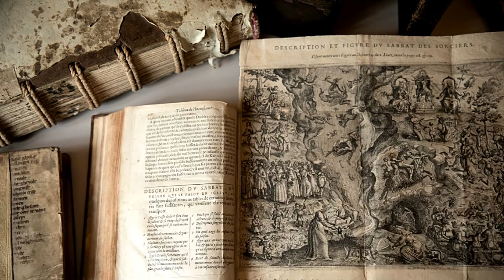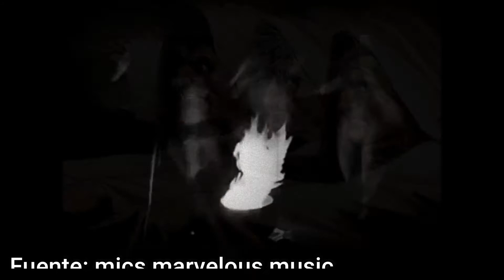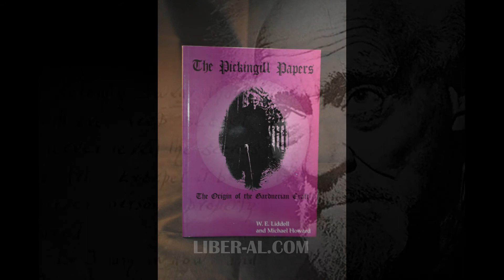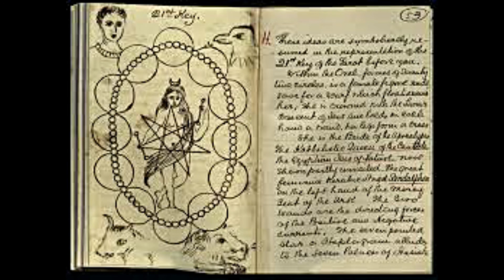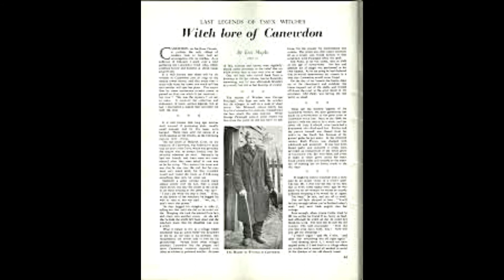George Pickingill, el brujo que aterrorizó a Canedown, Inglaterra (By Elidian Mysteries)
¿Que tal?, Espero que te haya gustado este video, asi como me gusto hacerlo para tí, recuerda que si te gusto el video puedes darle me gusta y compartirlo.
Si tienes alguna sugerencia para un nuevo video, una experiencia paranormal, o un creepypasta puedes escribirlo en los comentarios o enviarme un correo.